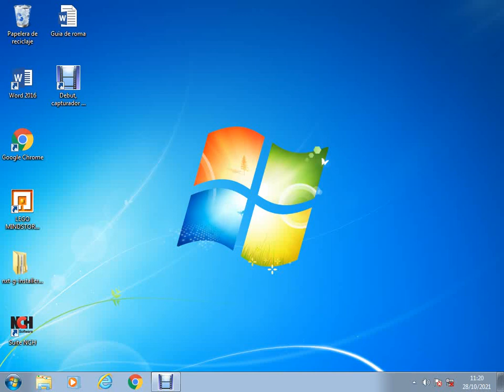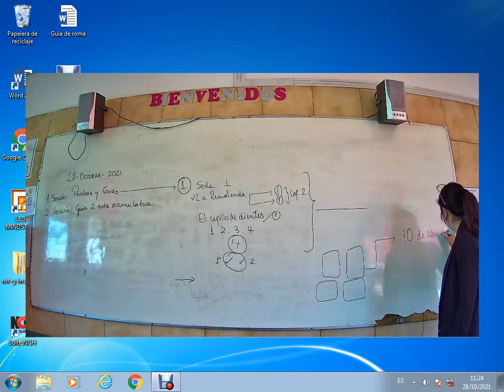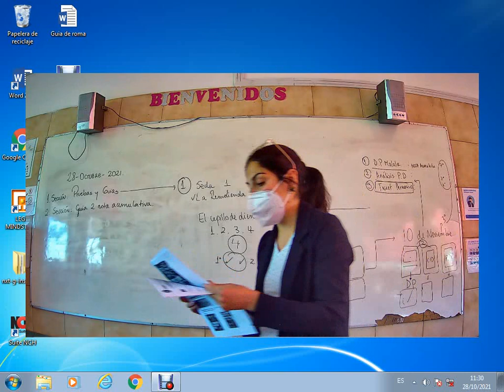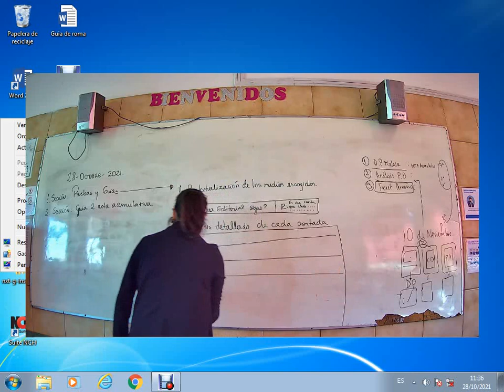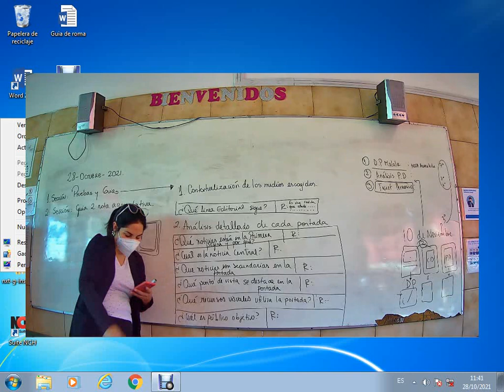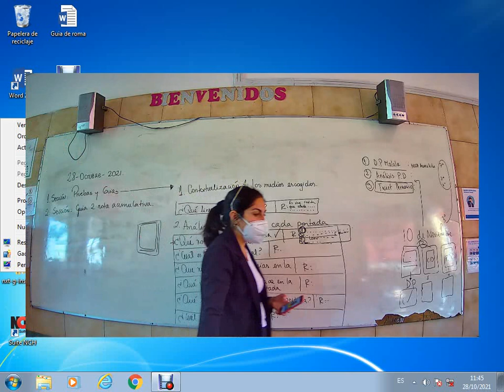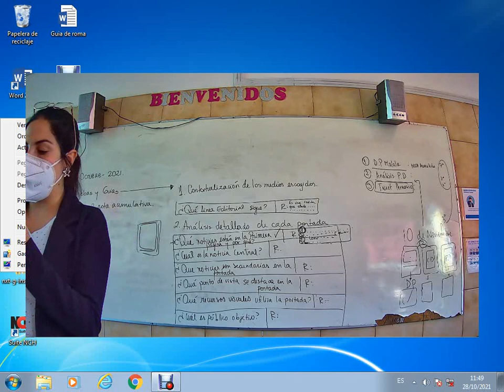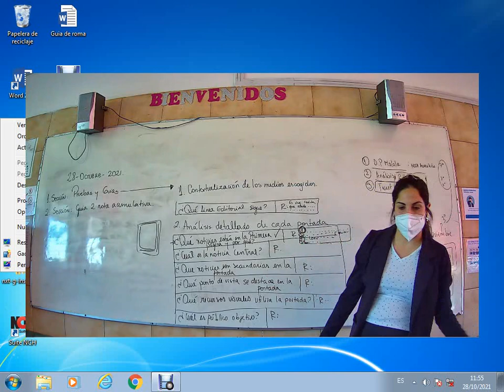Presencial Lengua y Literatura Cuarto Medio C 28 Octubre